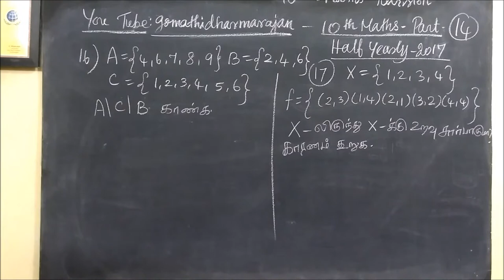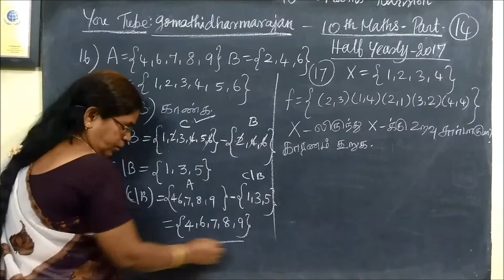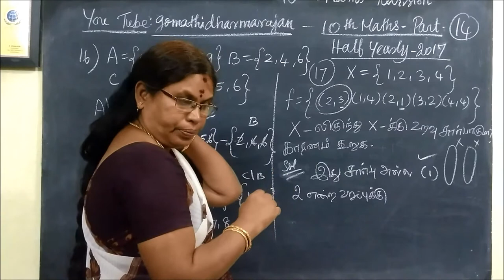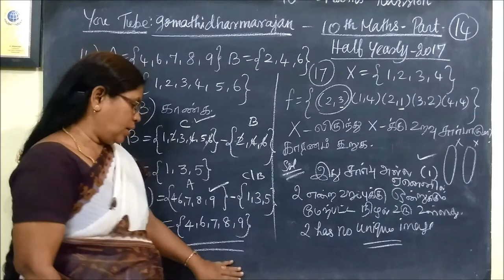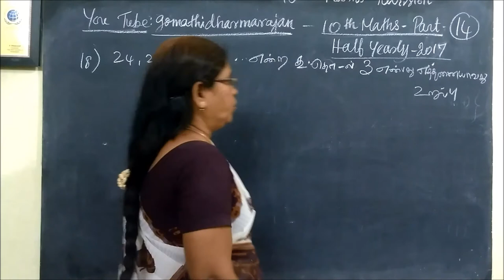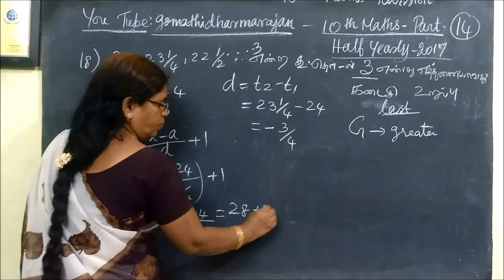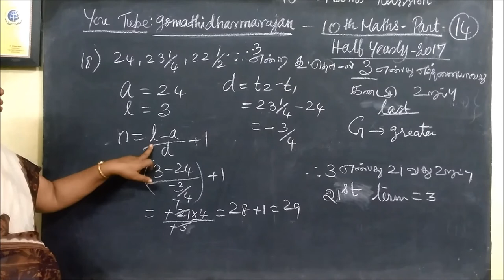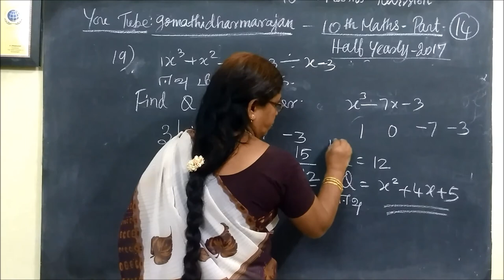பத்தாம் வகுப்பு கணிதம் [PART -14] Qn-16,17 and 18 அரையாண்டுத்தேர்வு -2017 Gomathi dharmarajan